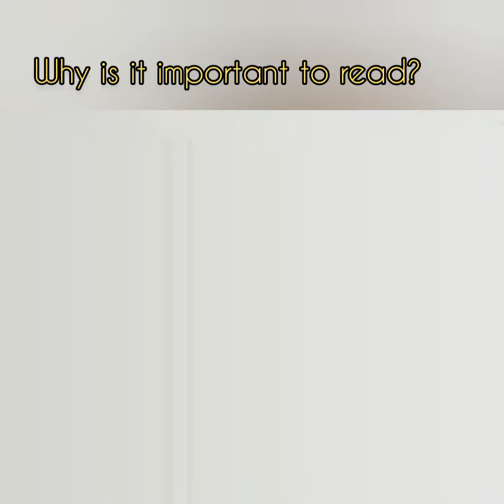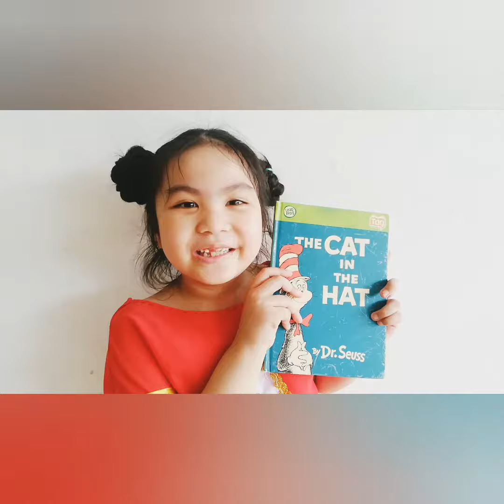Super Hero Reader - Alpha // English Month Activity